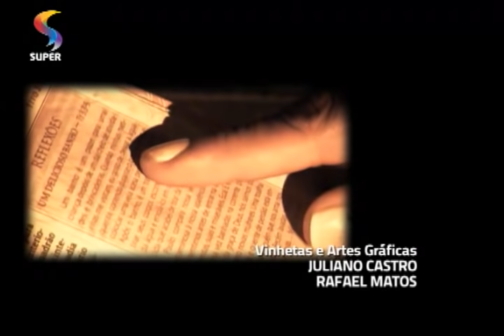SEMPRE FELIZ - Prostituição - Programa 3 - Parte 3/3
"SEMPRE FELIZ por aí" especial prostituição mostra como era e como é a vida de ex-prostitutas. No terceiro e último programa da série, elas contam como conseguiram abandonar o mundo da prostituição. Neste programa, conheça também o Ministério Nova Vida, grupo de apoio a garotas de programa da Igreja Batista da Lagoinha.
REDE SUPER